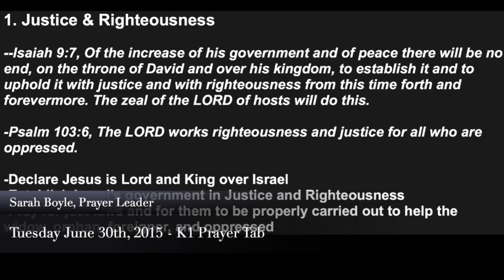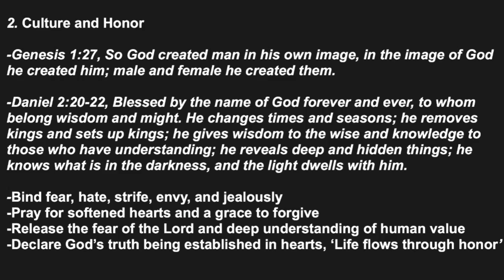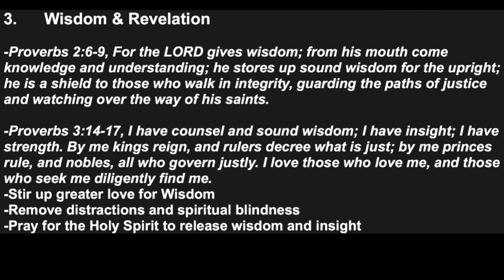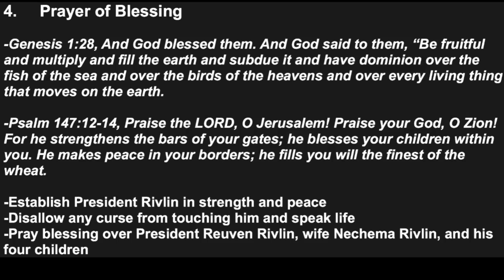K1 Prayer (T, 6/30/2015) by Susy Park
Team: Susy Park (praise leader, keyboard), Sarah Boyle (prayer leader), Judy Choi (vocal), Raymond Seo (acoustic guitar).

- Videostream Production Team: Kristen Hendricks.